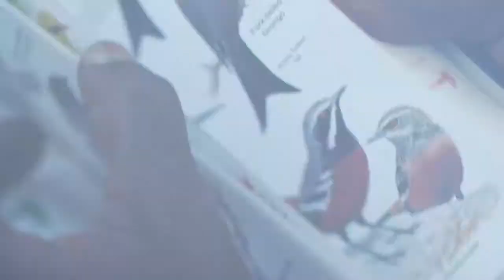Safáris em Família com a African Bush Camps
Nada nos conecta com a natureza como os safáris e nada nos conecta uns com os outros como a natureza.